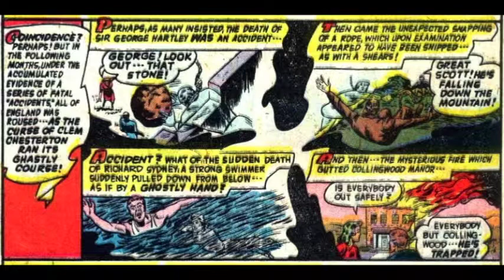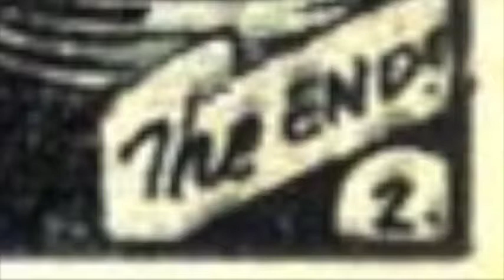Death Of A Jury